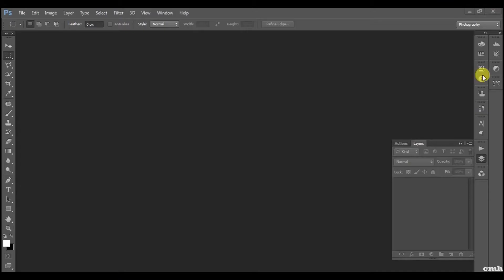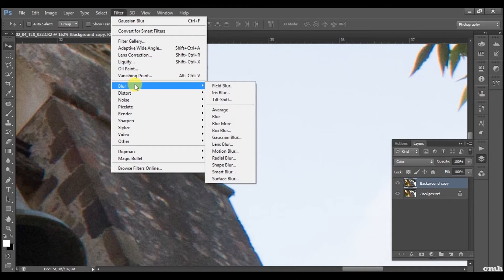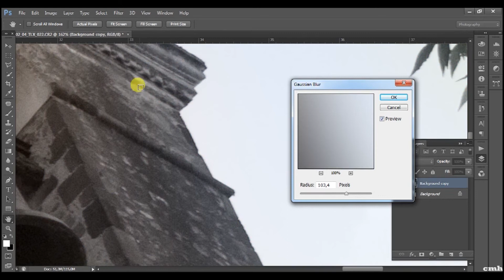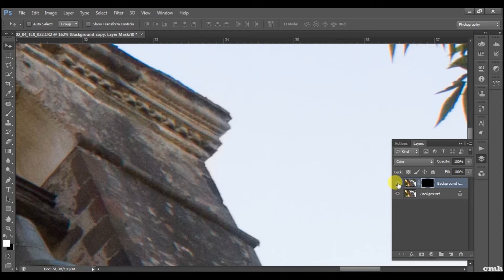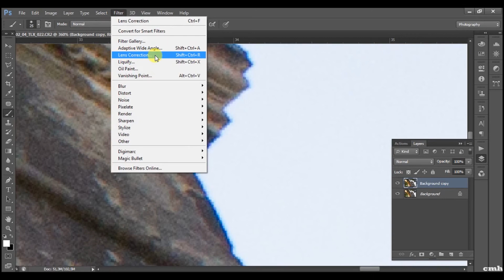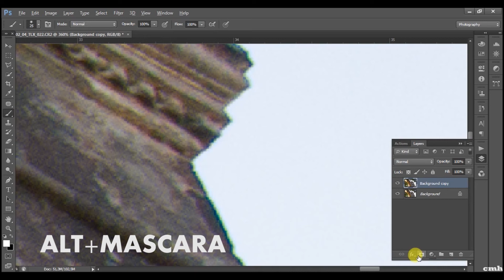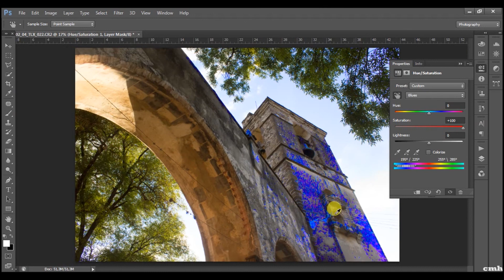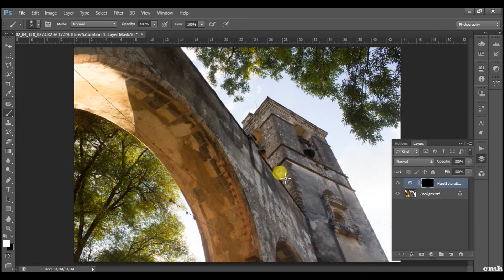Como eliminar la ABERRACION CROMATICA! Tutorial Photoshop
Hola!
Comparto un tutorial de Photoshop con
5 Metodos para eliminar la aberracion cromatica

* Metodo 1 "CAMERA RAW" - 0:08
* Metodo 2 "COLOR + DESVANECER" - 1:27
* Metodo 3 "CLONAR COLOR" -  4:38
* Metodo 4 "CORRECCION DE LENTE" - 7:20
* Metodo 5 "DESATURAR" - 9:34

"Like" y subscribete para estar al pendiente de nuevos tutoriales